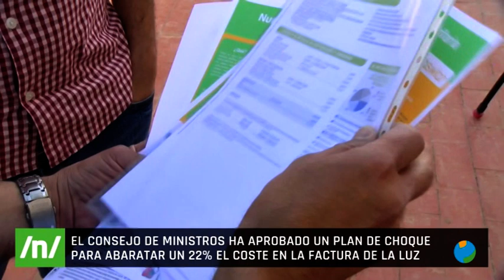15/09/2021 La factura de la luz sigue subiendo a la espera de las medidas aprobadas por Moncloa